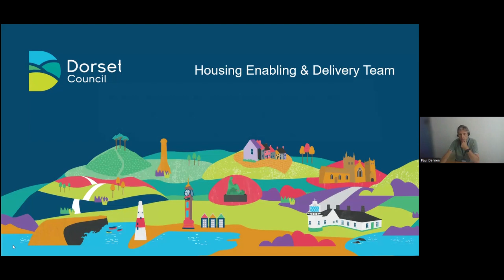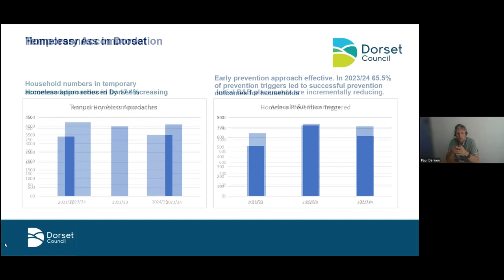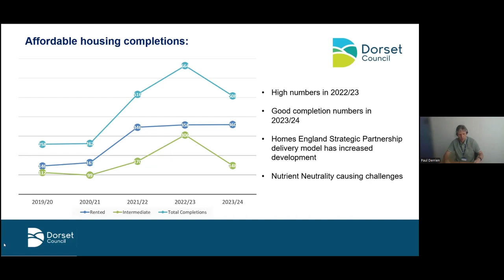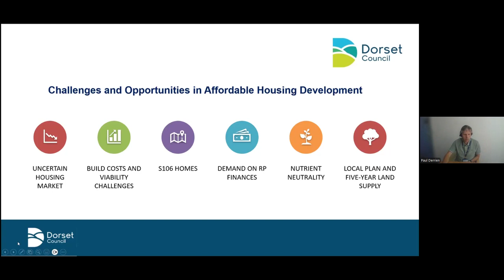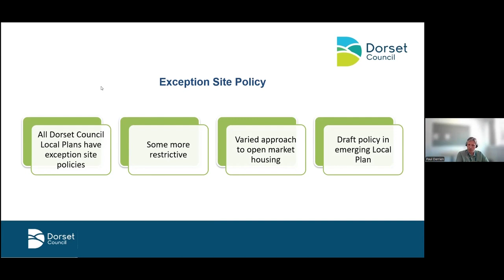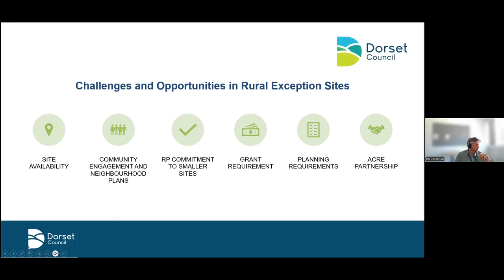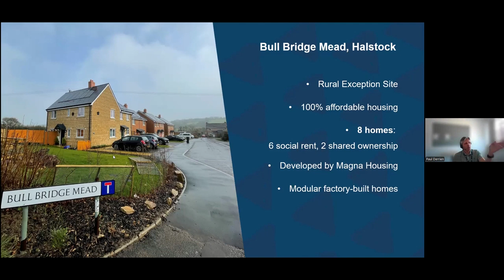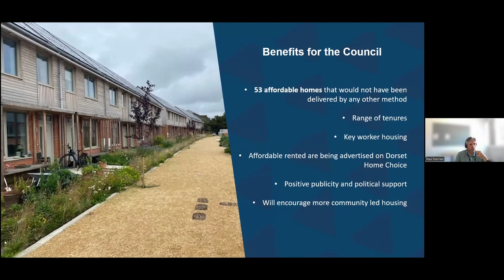Paul Derrien Housing Enabling and Delivery Team at Dorset Council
Paul Derrien, Dorset Council Housing Enabling Team Leader, gives an insight into the challenges facing Dorset and the Council’s plans for the future.

Lord Best summed up the conference by saying, “We need more affordable housing, more homes for local people, more housing that is social rented that is genuinely affordable housing for the future. It may cost money, but you get the money back!”

Dorset CPRE Planning Conference on Affordable Housing, online on 20th June 2024
The provision of affordable housing is a major campaign issue for all political parties. Dorset CPRE feels strongly that the delivery of the housing that addresses the county’s real needs requires careful consideration.

Dorset CPRE feels strongly that the delivery of the housing that addresses the county’s real needs requires careful consideration. To help understand the issues more fully that face the nation generally, Dorset specifically and consider potential solutions, Dorset CPRE organised a free online conference on Thursday 20th June 2024 with presentations by national and local experts in Affordable Housing.